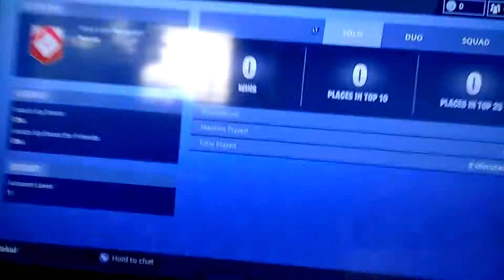I'm a level 1 Tier 1 and no battle pass not clickbait